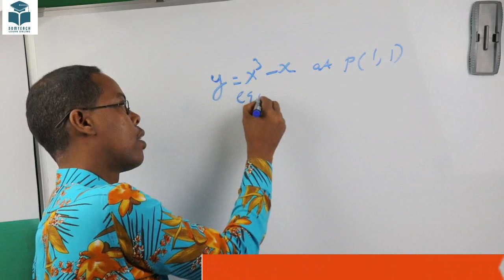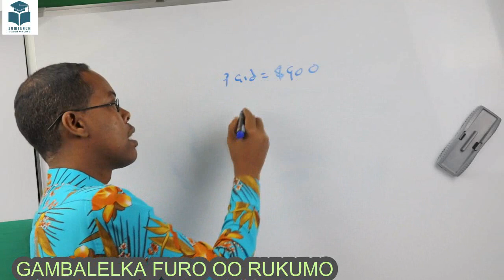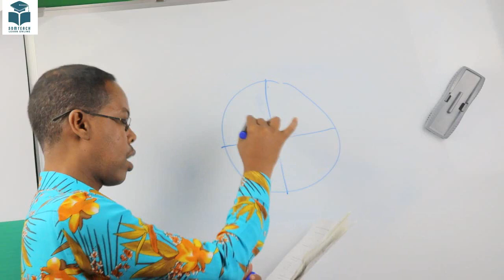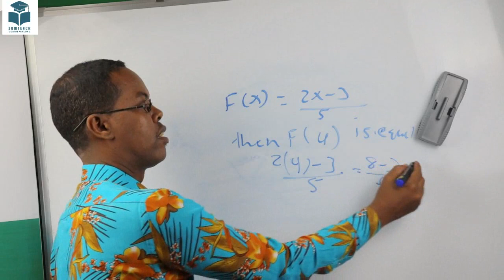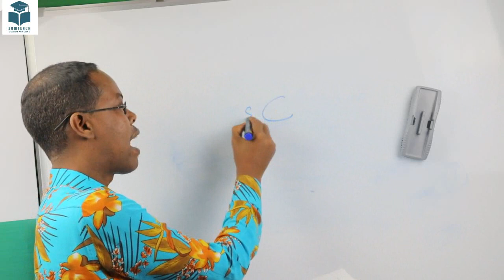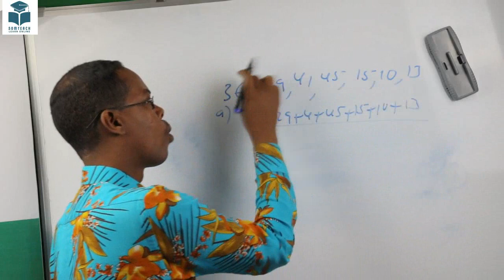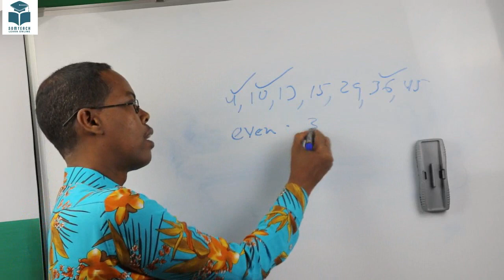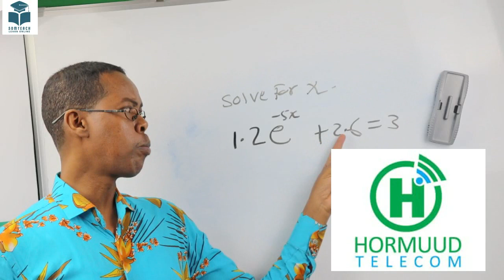F4 MATH EXAM 2017 PART 02 AND QUESTION OF THE WEAK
Waa qeybtii 2aad ee imtixaankii xisaabta 2017 iyo su'aashii abaalmarinteeda ay lahayd shirkada Hormuud